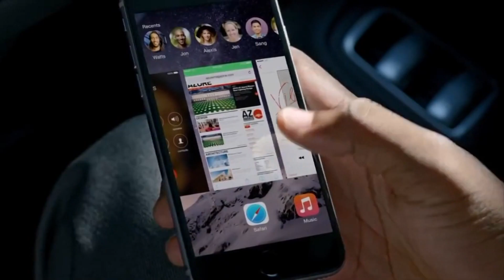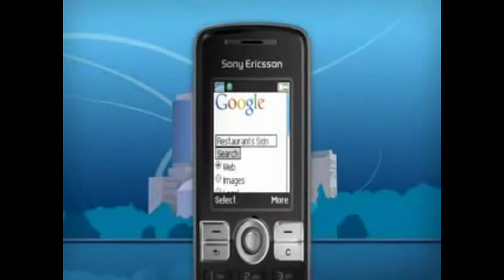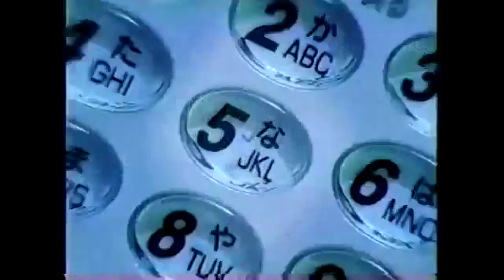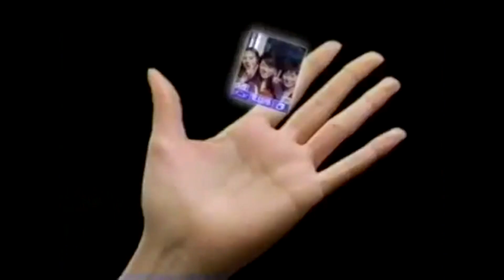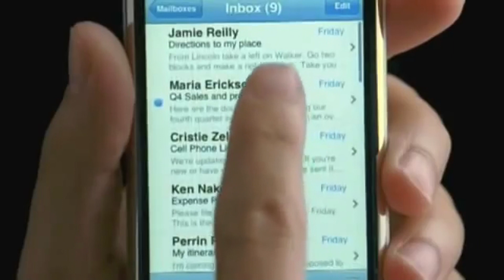Przełomowe technologie, które wypłynęły na rozwój komórek i smartfonów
Kiedy spojrzymy na historię naszej cywilizacji, od razu dostrzeżemy, że coraz szybciej rodzą się przełomowe odkrycia. Im bardziej jesteśmy technologiczni, tym częściej na coś wpadamy – rzec można. A jakie przełomowe odkrycia wpłynęły na rozwój technologii mobilnych? Poza takimi oczywistościami jak pierwsza komórka czy smartfon, rzecz jasna :) Wszystko w kolejności alfabetycznej.